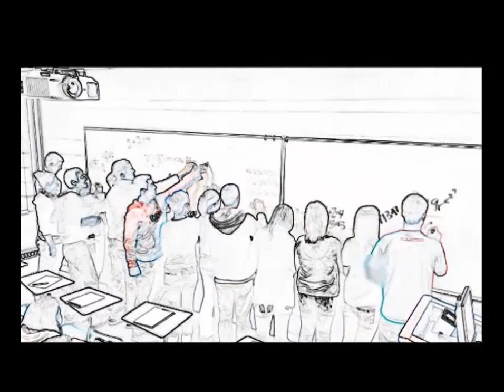Old 101 3-3 Writing Equations Predicting Parallel Perpendicular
Instruction for Section 3-3 of the textbook for a Math 101 - Intermediate Algebra Course.
30:16 Error. Intercept should be -5. Replacement at